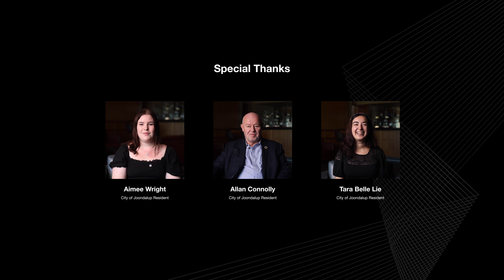City of Joondalup 25th Anniversary: Our Residents